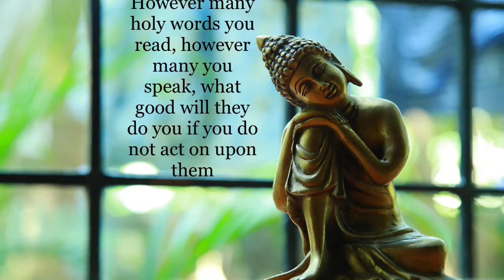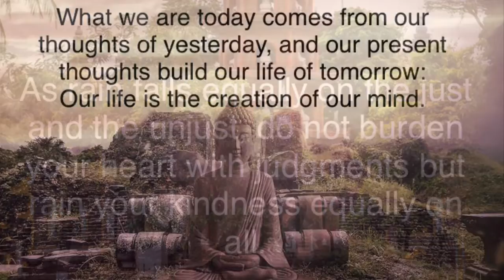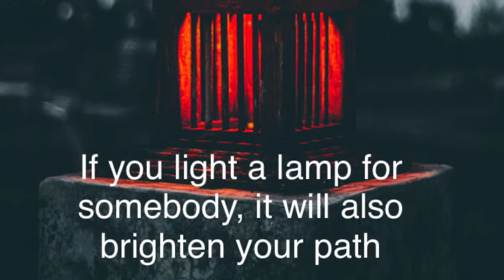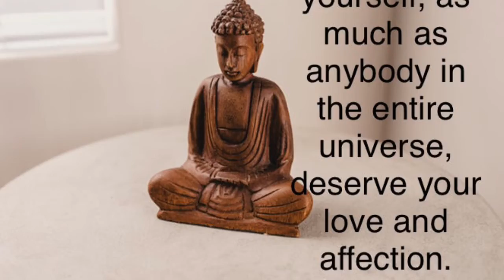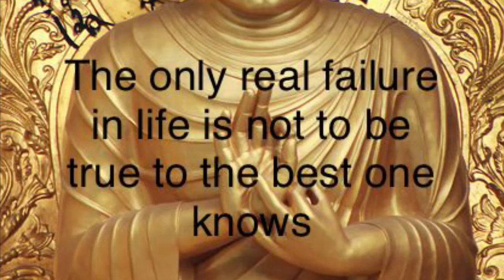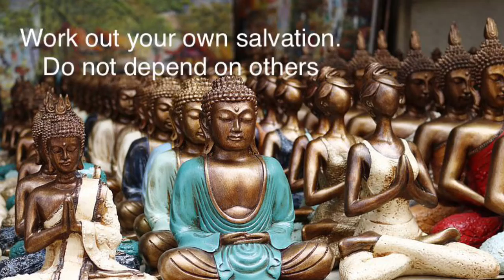21 Life Changing Quotes Of Buddha | Best Buddha Quotes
Some of the great quotes by Buddha !

Here are some of the best quotes of Buddha :
No one saves us but ourselves. No one can and no one may. We ourselves must walk the path

Health is the greatest gift, contentment the greatest wealth, faithfulness the best relationship.

We are what we think. All that we are arises with our thoughts. With our thoughts, we make the world.

Peace comes from within. Do not seek it without.

To live a pure unselfish life, one must count nothing as one’s own in the midst of abundance

You will not be punished for your anger, you will be punished by your anger